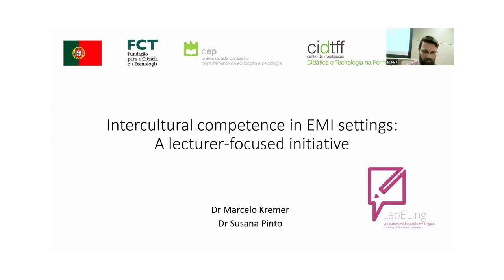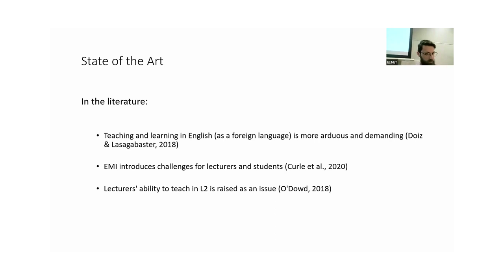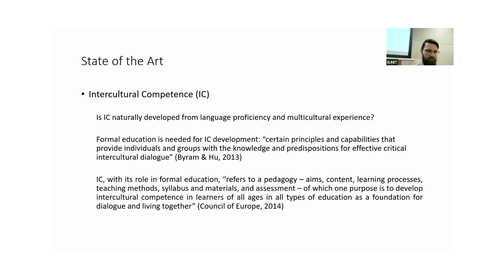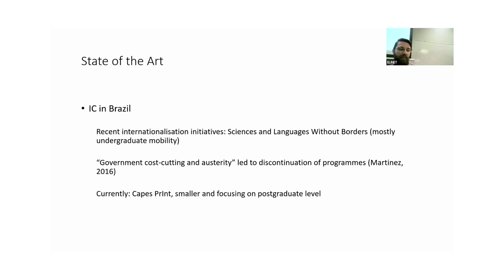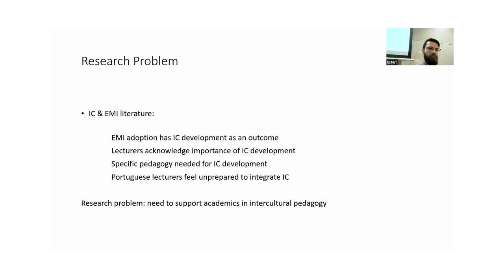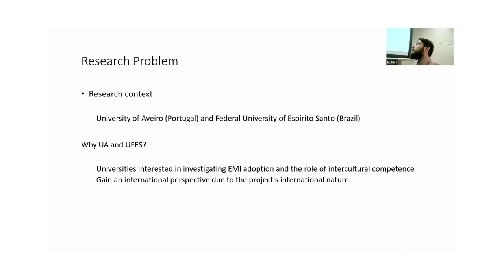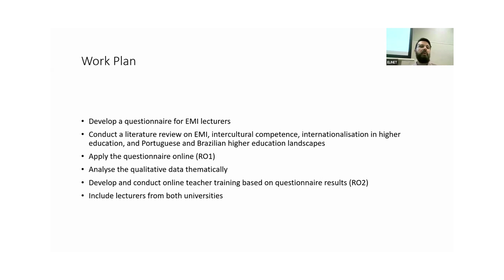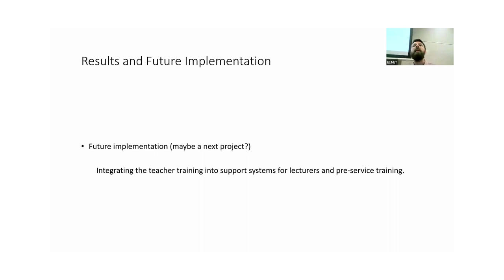Intercultural competence in EMI settings A lecturer focused initiative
Dr Marcelo Kremer, University of Aveiro,
Dr Susana Pinto, University of Aveiro